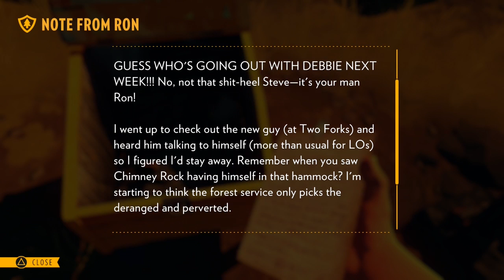Fire Watch Let's Play Episode 4 "The Cut Wire"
Very Interesting Episode. Hope you guys are enjoying this series. I'd really appreciate it

Like the Outro music? Support the artist below